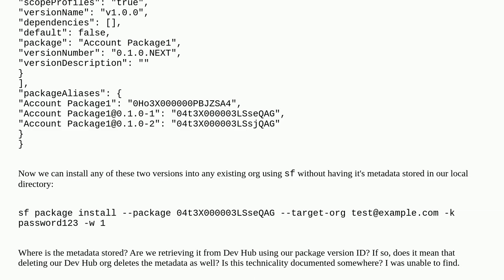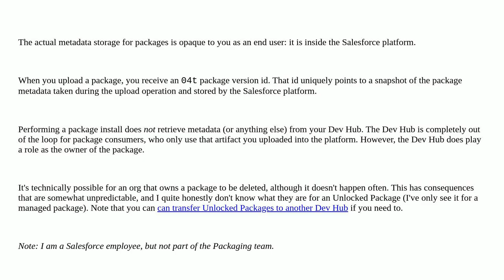Salesforce: Where is unlocked package version metadata stored?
Where is unlocked package version metadata stored?

A special thanks goes out to the community

  unlocked-package dev-hub